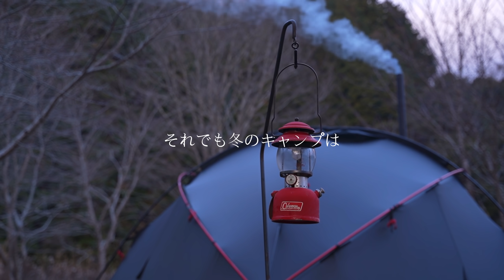【夫婦キャンプ】−5℃ 薪ストーブキャンプ 冬キャンプ寒さ対策 お籠りキャンプ を楽しむ ノルテントギャム8 winter camping, hot tent camping,NORTENT,ASMR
新幕で 薪ストーブキャンプ 2022年初キャンプへ。

寒気の影響でお昼はマイナス2度、
朝の気温はマイナス5度まで下がりましたが、冬キャンプ を ノルテント ギャム8 に 薪ストーブ で 冬キャンプ寒さ対策 をし、暖かく過ごす事ができました。

ノルテントギャム8 に薪ストーブ をインしての お籠りキャンプ 。

※テント内で薪ストーブを使う際は充分な換気を行い自己責任でお願いします。

少しでもキャンプへ行った気分を味わっていただければ嬉しいです。

撮影も編集もまだまだ未熟ですが、宜しければ最後までご覧ください。

・今回使ったテント

　ノルテント ギャム8

【撮影機材】

・Camera：SONY α７c

・Mic：RODE VideoMicro

・NDフィルター：K&F Concept 67mm 可変式 ND2-ND32

・薪ストーブ ティンダーキューブCB

・Helinox テーブルワン ソリッドトップ

・Helinox タクティカルチェア

・soto ストームブレイカー

・BULIN トランギア互換アダプター

・トランギア　ストームクッカーL

・トランギア ステンレスノブケトル 0.9L

・sosoguドリップノズル M トランギア ケトル

・ストームクッカーパンスタンド

・HIGHMOUNT ハイマウントアジャスタブルグリルS

・FIRESIDE グランマーコッパーケトル

・ゼブランV60 フラットドリッパー

・HARIO (ハリオ) コーヒーサーバー オリーブウッド

・ユニフレーム フィールドラック

・ユニフレーム スティックターボⅡ

・クーラーボックス - アイスランド45QT

・手斧 - ハスクバーナ手斧38cm

・ナイフ - モーラ・ナイフ

・焚火台

・LED - Goal Zero LIGHTHOUSE micro FLASH

・LED - Goal Zero LIGHTHOUSE micro

・LED - ルーメナー(LUMENA) LEDランタン

・LACITA ポータブル電源 エナーボックス

・AS2OV コンテナボックス SS

⚫︎Instagramでもアップしてます⚫︎

・Instagramキャンプ専用アカウント

・Instagram クラシックミニ専用アカウント